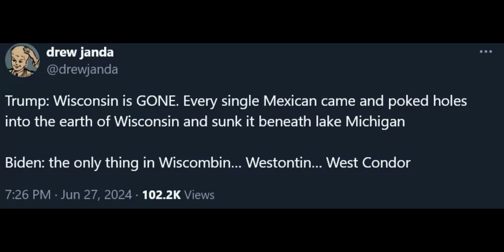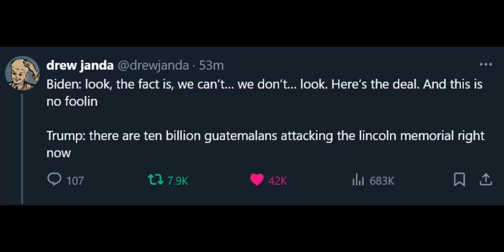Memes Won The Presidential Debate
Offensive Memes
meme review
svenska memes
rayo mcqueen
danganronpa memes
memenade
eurovision 2024 memes
dark humor memes
Donald Trump
anti furry memes
fnaf song
bfdi memes
Demon slayer
Humor
ITZY
Dark comedy
The Death of Slim Shady (Coup de Grâce)
Tous
random
MemesChisyosos
memes graciosos
la cobra memes
Storm
memes de brawl stars
memes xd
The Fall Guy
Austin Maddox
Eminem
top 5 memes
abejas memes
memes de peppa pig
memes de naruto
musica de memes
doc tops memes
Anthony Edwards
Eminem - Houdini
mexican memes
omori memes
clash royale
Wuthering Waves
si te ries pierdes
memes chisyosos
Caitlin Clark
memes mexicanos
memes de gatos
doc tops
NBA
cinema dos memes
canciones de memes
memes that are actually funny
memes maromba
memes de peppa
dank memes vine compilation
lunes de memes norteños
memes del debate
dank memes compilation
fresh memes
saturday memes
p diddy memes
diddy memes
scottie scheffler memes
Baseball
scheffler memes
mtg memes
bruins memes
marjorie taylor greene memes
lord of the rings memes
Internet meme
Demon slayer season 4
Meme
funny
Funny meme
Friday
Joke
Vine
Toni Kroos
The Lord of the Rings
nfl memes
king charles portrait
minecraft memes
Demon slayer season 4 episode 2
funny good morning memes
king charles portrait memes
christian memes
wof memes
fallout memes
hangover memes
wings of fire memes
funny dog memes
gen x memes
josh wine memes
pokemon memes
Hazbin Hotel
Stupidity
Kendrick lamar
Not like Us
Drake
K-Dot
Depression
Halal
Dank Indian Memes
Mexicans
Xóchitl Gálvez
 Former Mayor of Miguel Hidalgo
Jump scare
DocTops
Troll
kotlc memes
countryballs memes
find the memes
omori memes
funny marco
abejas memes
simon memes
doors memes
sigma monkey
transformers memes
wholesomememes
Try Not to Laugh (IMPOSSIBLe) - Song by WARNING: Proceed with Caution
Elizabeth Afton
Internet
Clean Memes
furry memes
spongebob memes
funny cat memes
football memes
jojo memes
low quality memes
anti furry memes
memes then vs now
jojo siwa memes
void memes
reddit memes
dragon ball memes
wof memes
chinese memes
enhypen memes
clean memes by meme
dhar mann memes
roblox memes
gacha life memes
Woke
Century
21st century
i woke up in a new bugatti
The Acolyte
I Woke Up This Morning With My Mind Stayed on Jesus
Tom MacDonald
Donald Glover
woke up in the middle of the night and i noticed my girl wasn't by my side
just woke up in the morning gotta thank god
stay woke baby creeping
the day the sun woke up heidi wong
gta 6 woke
sturdy
baldur's gate 3 woke
woke culture
Student
Jason Aldean
Yaoi
Truck Bed
Coma
go woke go broke song
the day the sun woke up
woke character
stay woke childish gambino
i woke up like this
katt williams woke foke
woke media
woke up late
what is woke
woke up this morning with my mind stayed on jesus
woke jesus
go woke go broke
xg
i woke up on the wrong side of the truck bed
i woke up and got fresh as hell on a monday